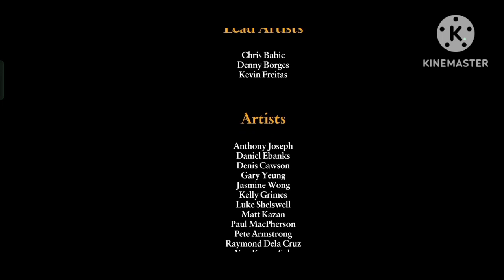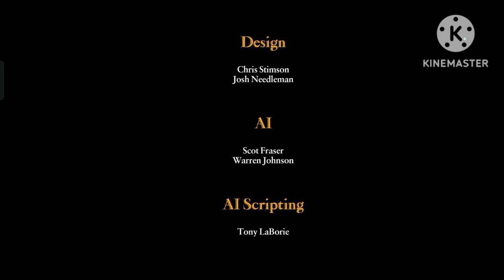Bully Anniversary Edition gameplay by Indian Gaming (The End)